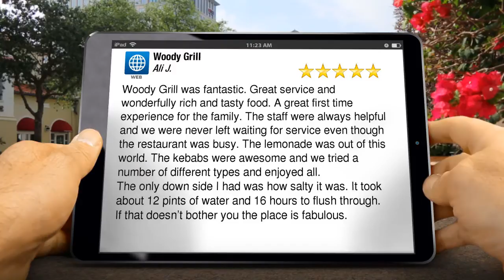Woody Grill Watford Impressive 5 Star Review by Ali J.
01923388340 Woody Grill Watford reviews
New Rating

Woody Grill was fantastic. Great service and wonderfully rich and tasty food. A great first time experience for the family. The staff were always helpful and we were never left waiting for service even though the restaurant was busy. The lemonade was out of this world. The kebabs were awesome and we tried a number of different types and enjoyed all.
The only down side I had was how salty it was. It took about 12 pints of water and 16 hours to flush through.
If that doesn’t bother you the place is fabulous.

Woody Grill
152-154 High Street
Watford
WD17 2EN

Woody Grill is a halal restaurant and takeaway serving a selection of kebabs, meze and burgers. We have opened a new Woody Grill branch in Watford.